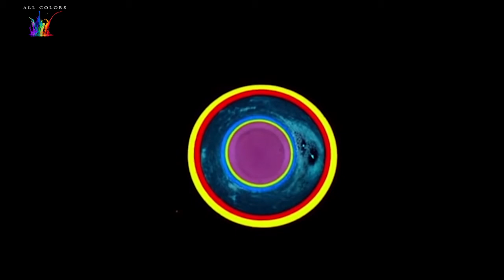Ebru Art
Wonderful Painting on water